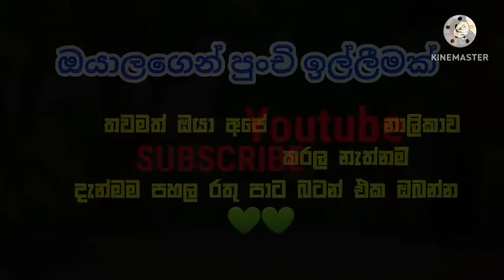අලුත් විදුහල්පති 17 ||Sinhala Dubbed Funny Cartoon Story